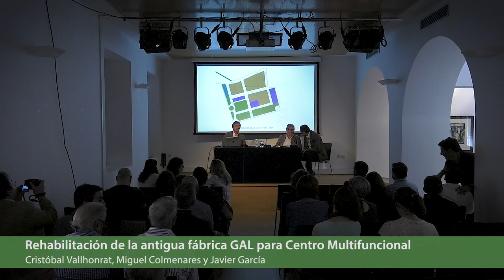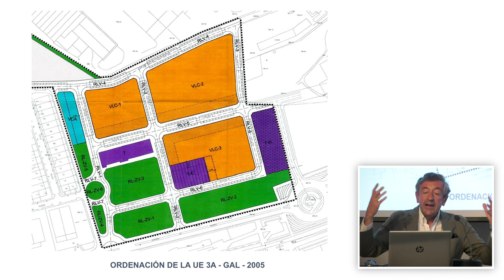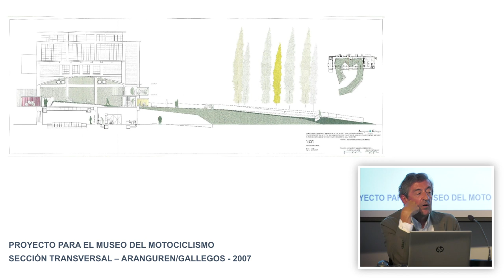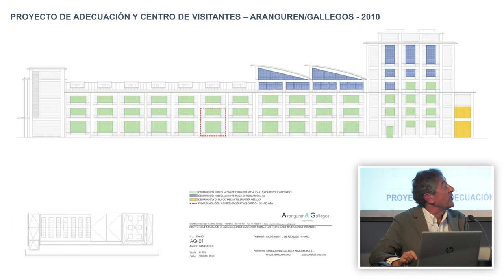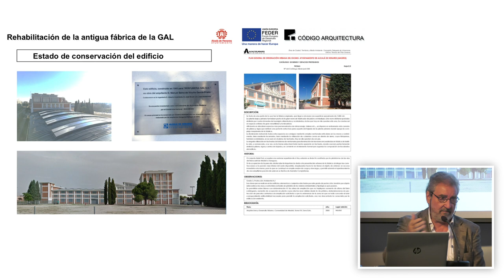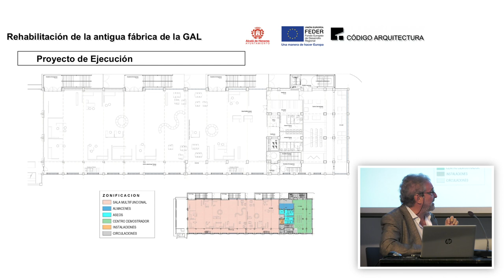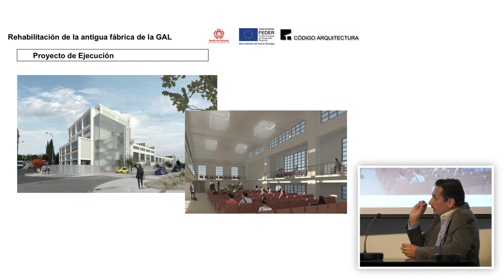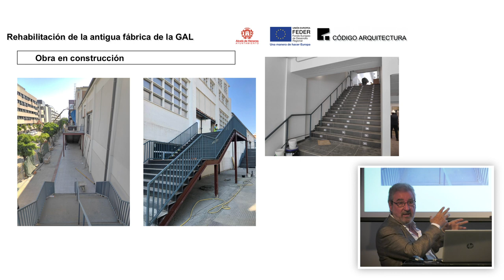II Ciclo de Buenas Prácticas en Patrimonio Industrial. Fábrica GAL (Alcalá de Henares) Parte II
El Plan Nacional de Patrimonio Industrial (PNPI) coordinado por el IPCE promueve este ciclo de conferencias que contribuye a la difusión de ejemplos relevantes de preservación y reutilización de patrimonio industrial en España. Todos ellos modelos de buenas prácticas en la gestión de este patrimonio y de creación de modelos de regeneración de barrios o territorios sobre los que tienen un impacto positivo. Cada una de las conferencias se celebra en una localización diferente con objeto de facilitar la compresión de cada espacio.

La tercera de las sesiones de conferencias, celebrada el 17 de septiembre, sobre la antigua fábrica de perfumería GAL cerro con la intervención de Cristóbal Vallhonrat, Miguel Colmenares y Javier García, especialistas en arquitectura, que con la conferencia ‘Rehabilitación de la antigua fábrica GAL para centro Multifuncional’ pusieron de relieve la necesidad de difundir entre la sociedad el valor cultural y patrimonial del inmueble.